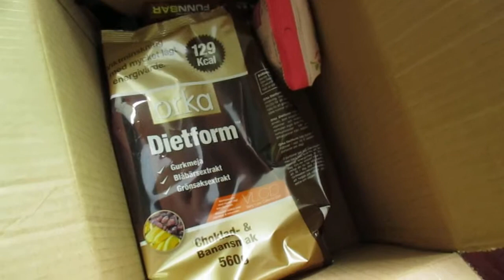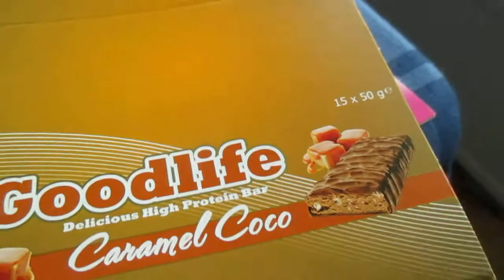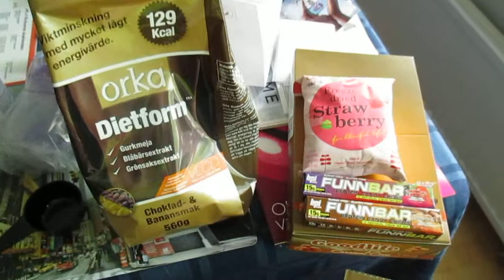Fitnesstukun tilaus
Fitnesstukulta tilaamani tuotteet.